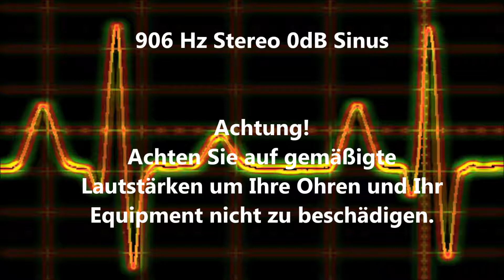906 Hz Sinus Ton Test 0dB Stereo Piepton Wave Ton